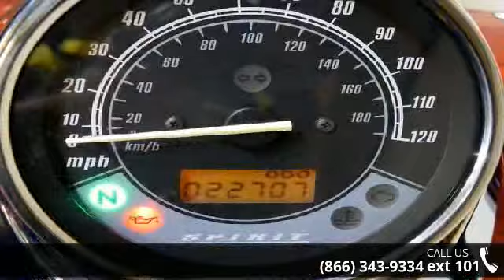2012 Honda Shadow Spirit 750 - RideNow Powersports Peori...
Just in , must see! 2012 Honda Shadow Spirit 750 The Spirit 750 has the 21-inch wheel out front, and the V-twin engine. Youll find a perfect blend of classic and modern styling touches, including spoked wheels, plenty of chrome, and a super-comfortable riding position.